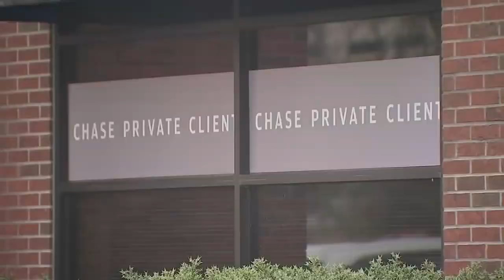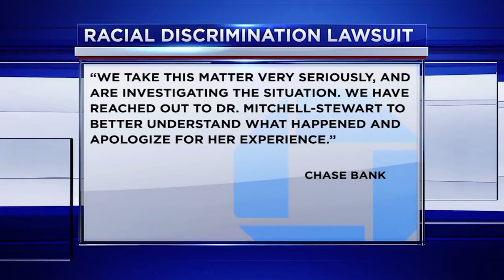Dr. Malika Mitchell-Stewart could not cash her own cheque from work??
Was watching this unfold, looks like she gonna try and cash in more than that check via a lawsuit.